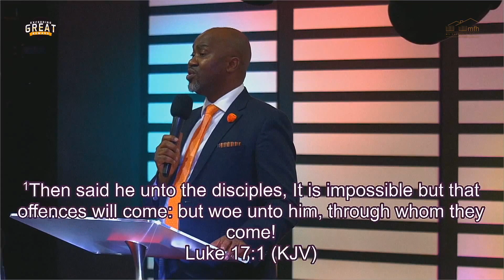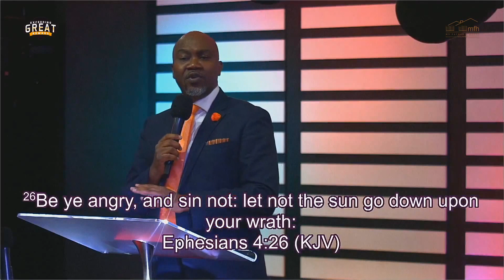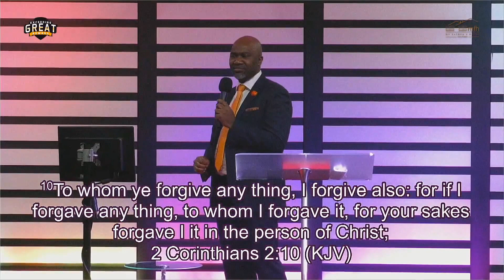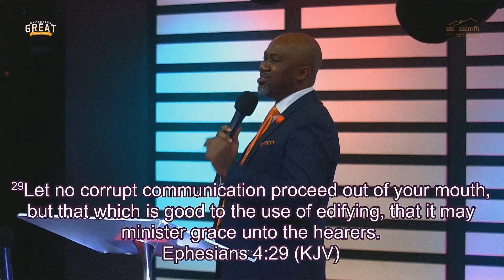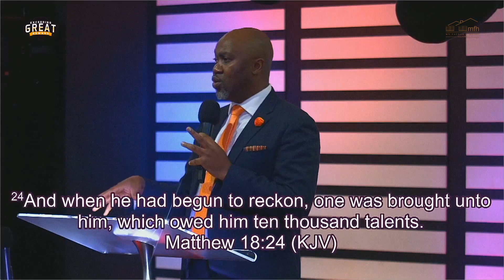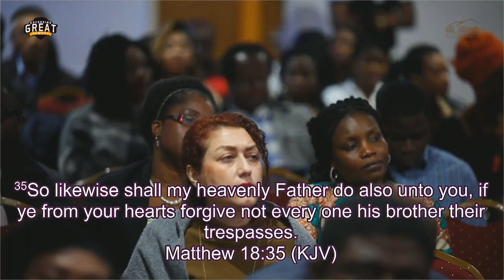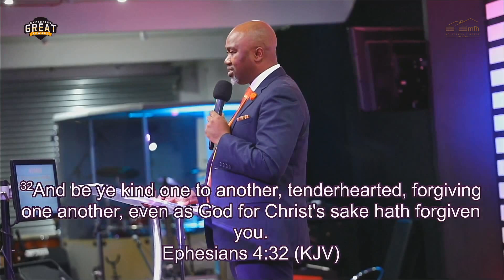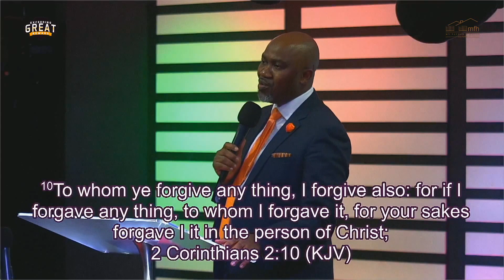Forgiveness | Pastor Sam Okodoa | Rooted Sunday | 24-11-2019